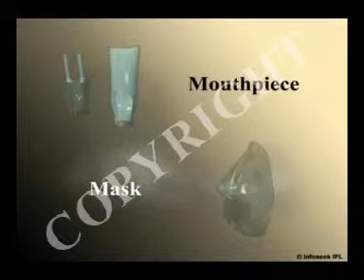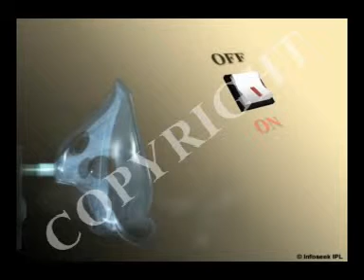Health Video on Asthma (Nebuliser)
Full Length High Quality DVD version available.

We provide a significant patient and consumer health education library of videos.

These customised animations give you a clear understanding of how your body works.

Ideal for hospitals, schools, colleges, health insurance companies or pharmaceuticals.

Dr.Malpani